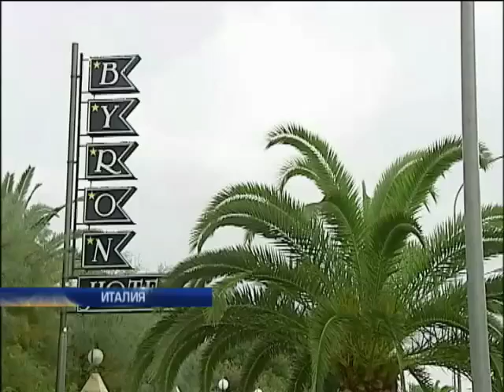Итоги Милана: что мешает Европе остановить Путина?